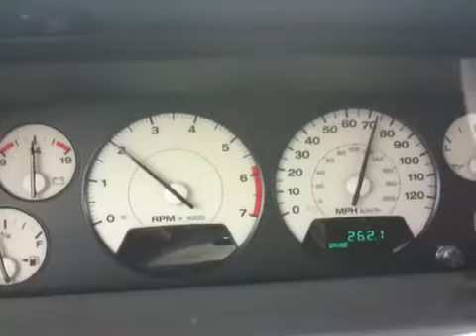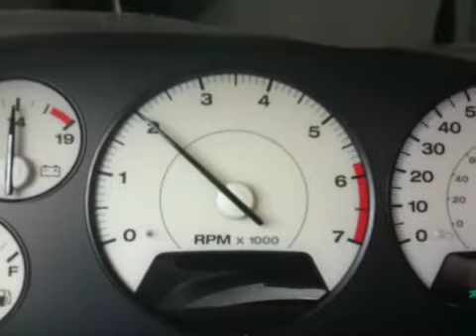Jeep rpm fluctuations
04 jeep grand cherokee overland